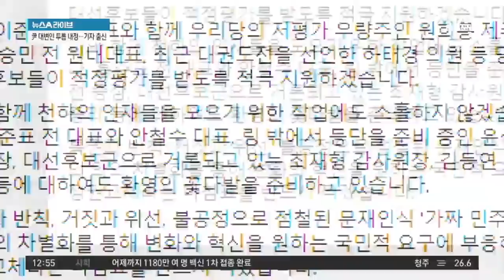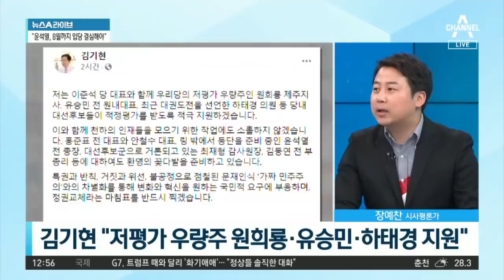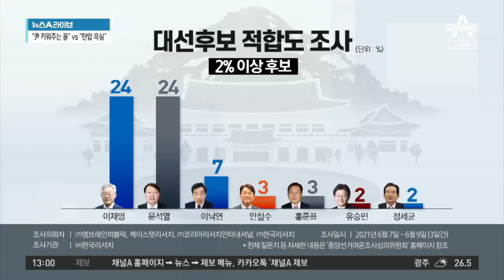윤석열, 이준석호 승선 빨라질까?…등판 시기 주목 | 뉴스A 라이브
윤석열, 이준석호 승선 빨라질까?…등판 시기 주목

'국민의힘 조기 입당설'에…尹 지인 "그건 아니다"
尹, 한 달 전 지인에게 "정치 행보, 한참 있어야 해"
尹 지인 "한참 있어야 한다는 방침 확고해 보였다"

〈평일〉
09시 20분 김진의 돌직구 쇼
12시 00분 뉴스A 라이브
17시 20분 뉴스TOP10
19시 00분 뉴스A

〈주말〉
12시 10분 토요랭킹쇼·뉴스A 라이브
19시 00분 뉴스A

〈평일〉
08시 00분 라디오쇼 정치시그널 (유튜브 라이브)
08시 50분 김진의 돌직구 쇼
10시 20분 김진의 더라방 (유튜브 라이브)
12시 00분 뉴스A 라이브
15시 50분 강력한 4팀
17시 20분 뉴스TOP10
19시 00분 뉴스A

〈주말〉
12시 00분 토요랭킹쇼·뉴스A 라이브
17시 40분 뉴스TOP10
19시 00분 뉴스A